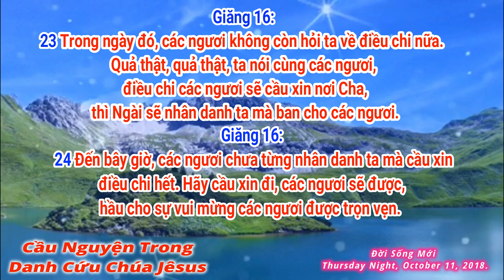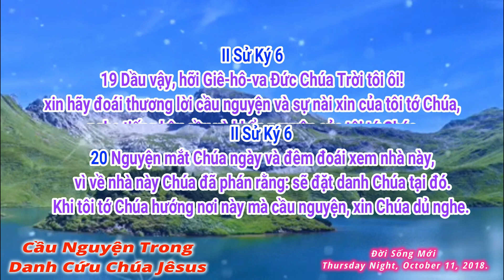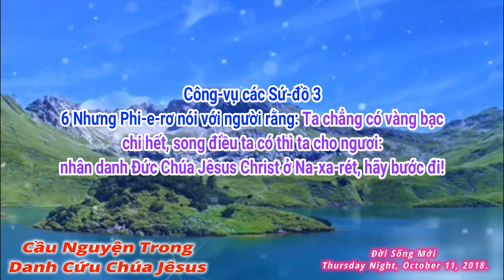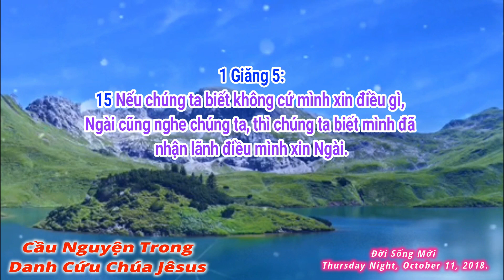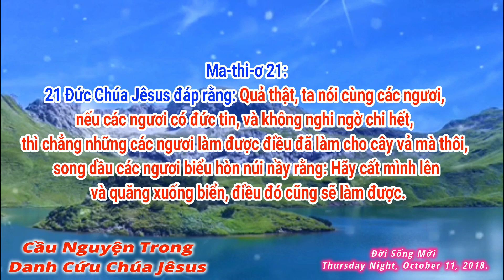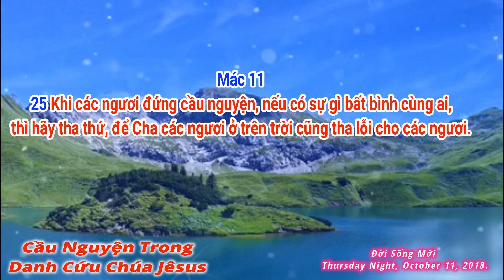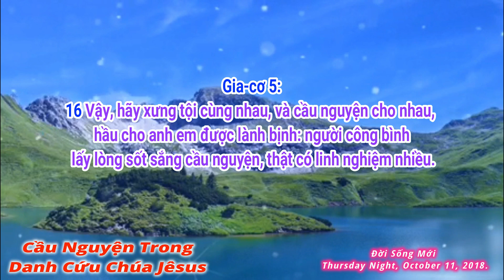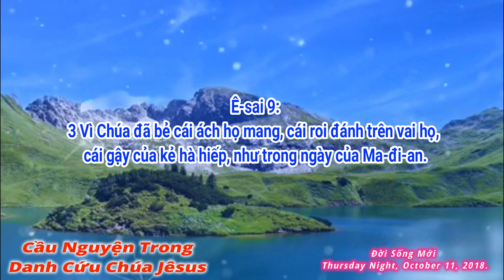Cầu Nguyện Trong Danh Chúa Jêsus